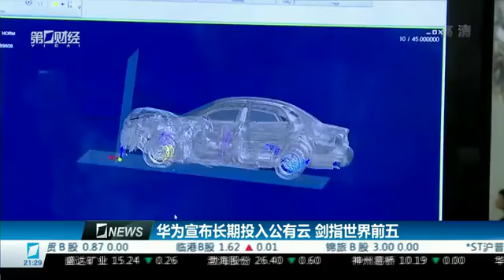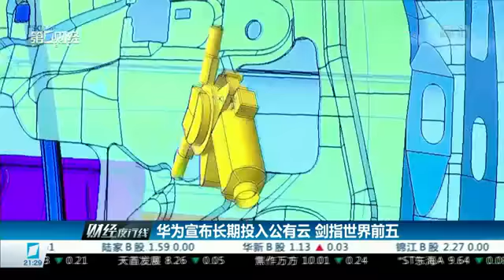Haption at Huawei Connect 2017 - Chinese Media